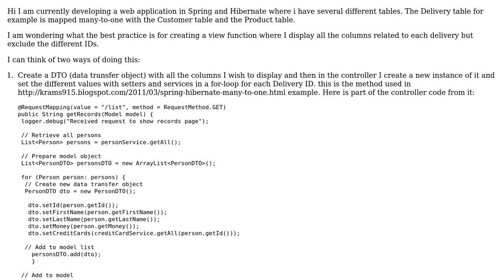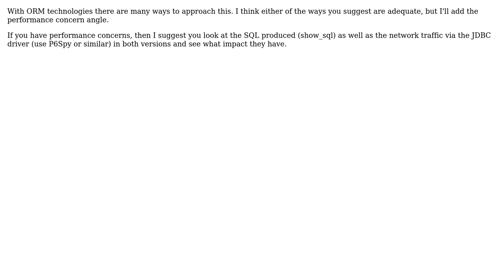Software Engineering: Best practice for creating views in spring and hibernate web application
With thanks & praise to God, and with thanks to the many people who have made this project possible! | Content (except music & images) licensed under CC BY-SA | Music | Images & others | With thanks to user Martijn Verburg user dlinx90 and the Stack Exchange Network Trademarks are property of their respective owners. You are responsible for your own actions.